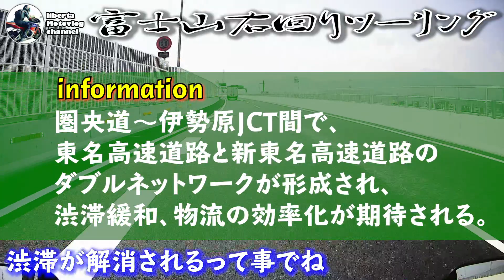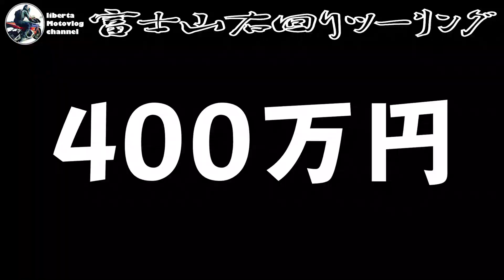【CBR600RR】富士山右回りツーリング【モトブログ】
動画概要
2019年3月27日(水)
新規開通した新東名高速道路の厚木南ICから伊勢原JCTを経由して朝霧高原方面へ。
新東名高速道路で発行ができるMATAKITEカードを作り、ラーメンの大盛りが無料になりました。
道中、「白糸の滝」を見つけて、急遽、予定を変更し観光。
当初、行こうとしていた、富士ミルクランドには間に合わず。道の駅 朝霧高原を終点としツーリングを終えようと思ったが、帰りの道中に通った浅間神社に立ち寄る。

バイク
CBR600RR(2013年式 国内)

撮影機材
MUSON PRO3
Panasonic HC-W585M
OLYMPUS Voice-Trek V-822

効果音
 OtoLogic

リベルタです。

東京都在住のHONDA CBR600RR乗りです。
お休みになるとほぼバイクに跨り出掛けております(雨天中止)。動画編集は初心者で、雑な編集も多々あるかと思いますが、楽しんでもらえる動画作りをしたいと思いますので、よろしくお願いします。

バイク経歴
HONDA CD50 ベンリィ
HONDA VTZ250
SUZUKI GSX-R400
KAWASAKI ZZR250
HONDA CBR600RR
HONDA CBR250RR
YAMAHA YZF-R25
HONDA CBR600RR ← 現在